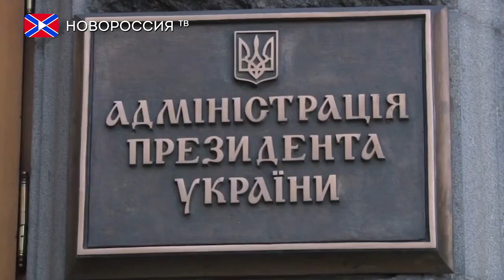Расследования катастрофы рейса МН17 продолжается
Президент Украины Пётр Порошенко подписал закон о ратификации соглашения между Украиной и Нидерландами о продлении до 1 августа 2017 года действия соглашения от 28 июля 2014 года о Международной миссии защиты расследования катастрофы рейса МН17, об этом сообщает пресс-служба главы государства.
«Ратификация этого Соглашения создаёт необходимые правовые рамки для дальнейшей деятельности многонациональной Международной миссии защиты расследования, образованной в июле 2014 года, которая будет способствовать быстрейшему завершению расследования катастрофы рейса МН17 авиакомпании Malaysian Airlines» - говорится в сообщении.
Отмечается, что соглашение вступит в силу с даты получения последнего письменного сообщения о выполнении сторонами необходимых внутригосударственных процедур.